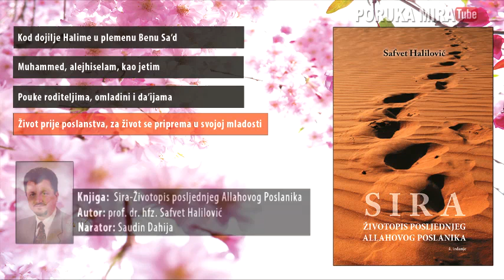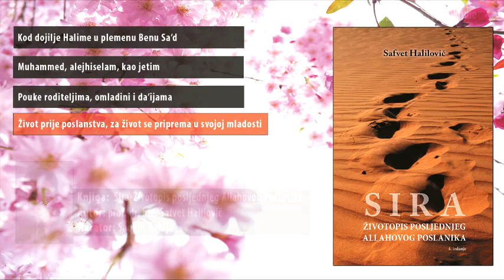SIRA Životopis posljednjeg Allahovog Poslanika AUDIO KNJIGA #4